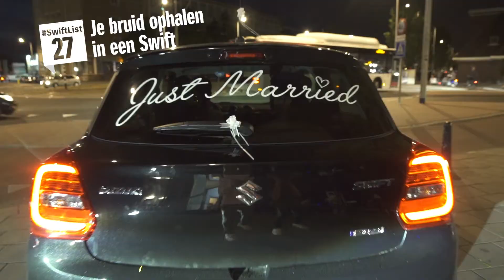Wat staat er op jouw Swiftlist?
Bedenk wat je ’t liefst met een Swift wil doen en vermeld het op Facebook. Wik, weeg en wees origineel. De mooiste inzending kiezen wij uit en wordt werkelijkheid! Naar de Facebookpagina